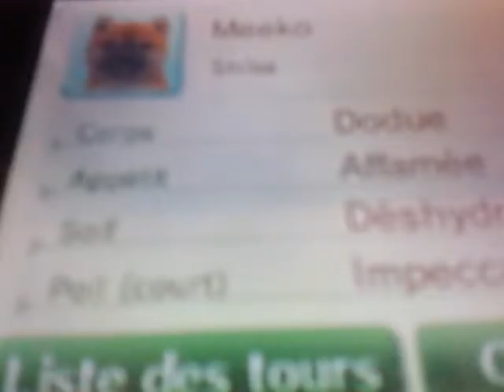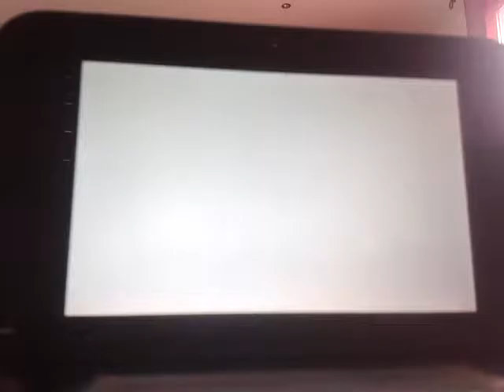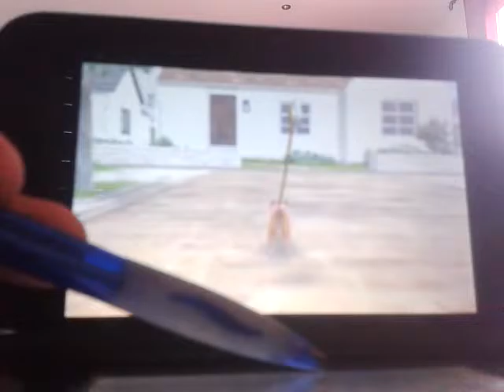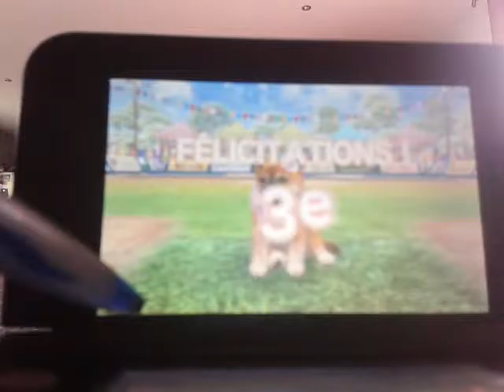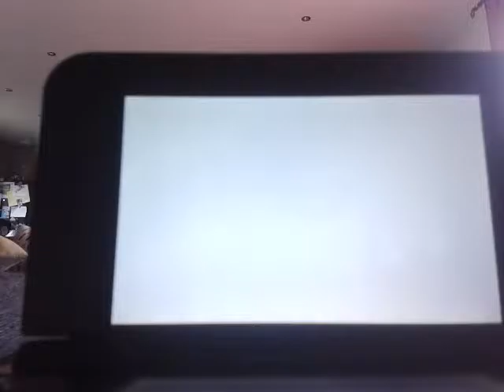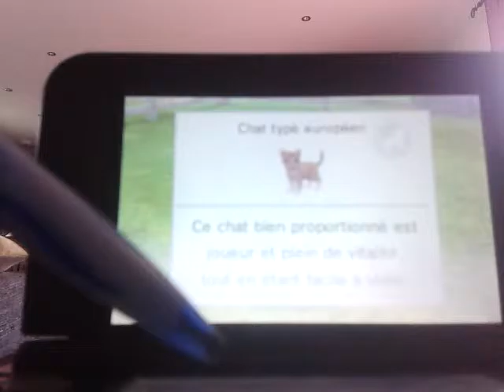Nintendogs+cats #1 Je presente meeko et un petit nouveau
Slt c milan le gamer on se retrouve sur Nintendogs+cats donc je presente plein de choses lachez un comm ou un like ou dislike ciao